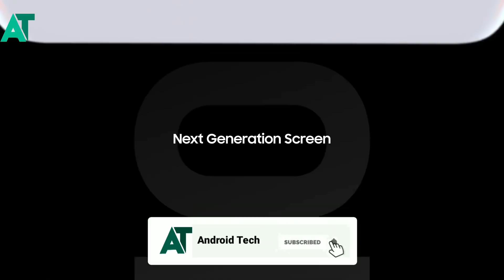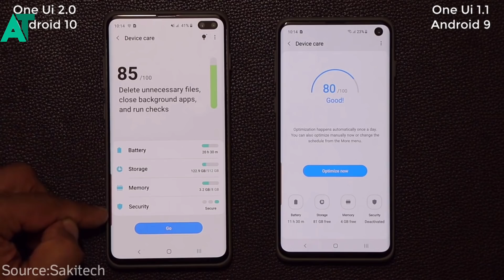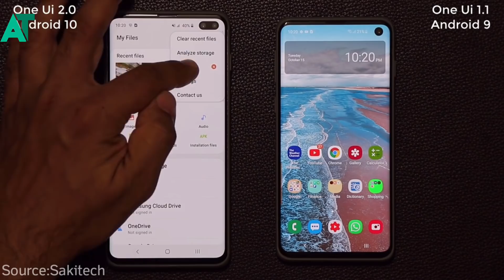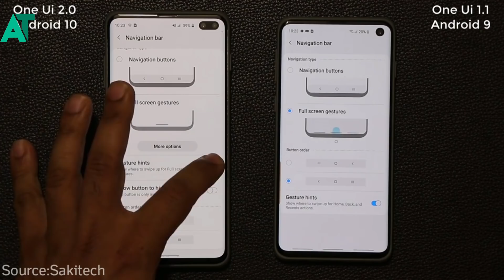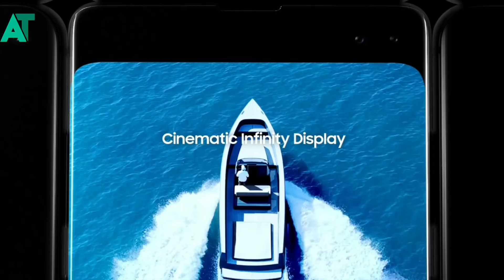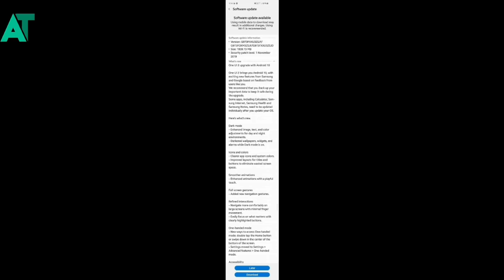Best features/Changes Android 10 and one UI 2.0 in Samsung phone🔥🔥